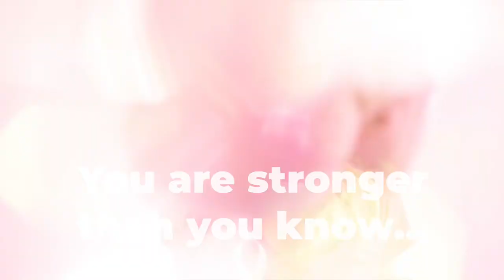Mister Universe Tourism -Featuring Mister Thailand-Trending Now!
Reported by Chino Hansel Philyang-Edited on Bollywood Studio